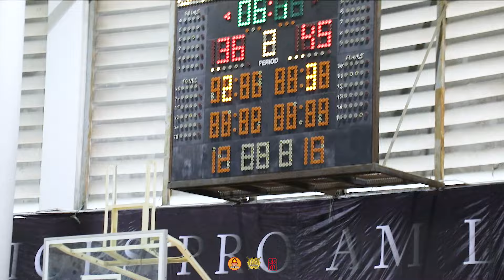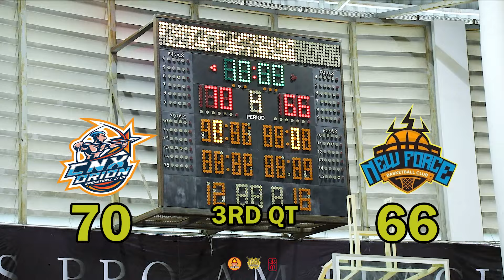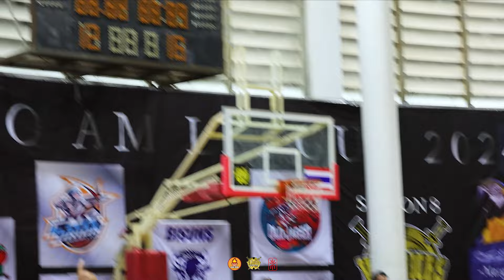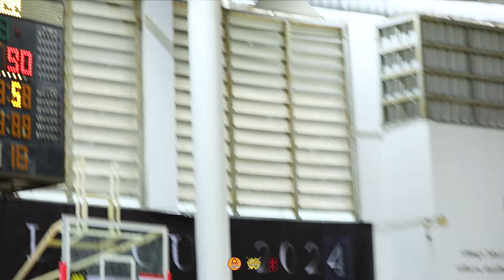Warriors Basketball League 2024 Week 4 Game 1 Highlights I CNX ORION VS NEW FORCE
Full Highlights

Final Scores:
CNX ORION 92-90 NEW FORCE

Thumbnail Photo from: "บาสวันละสองแต้ม" / Tourly Photographer